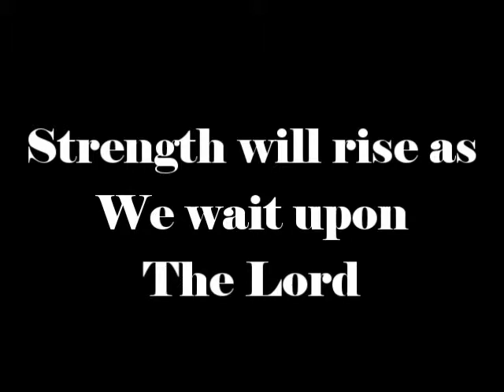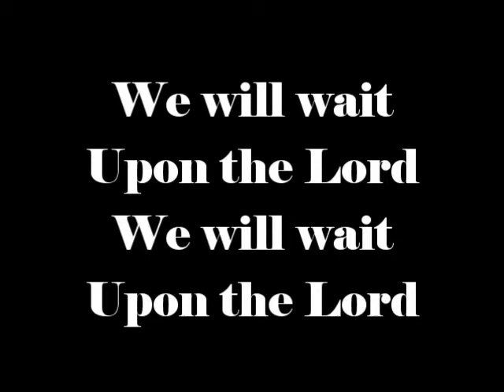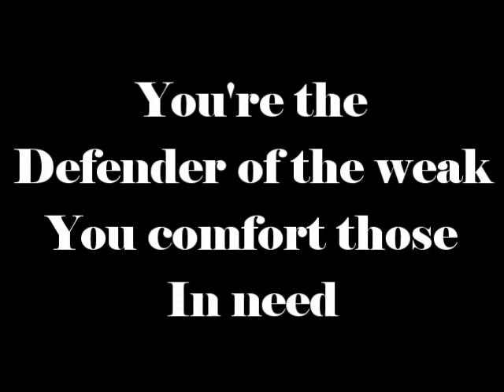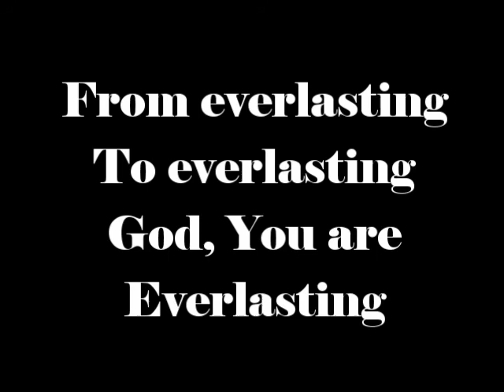Everlasting God by Chris Tomlin